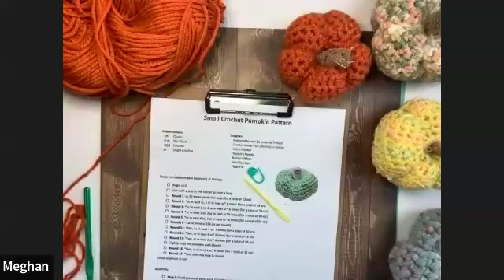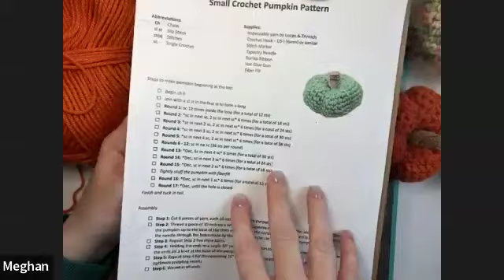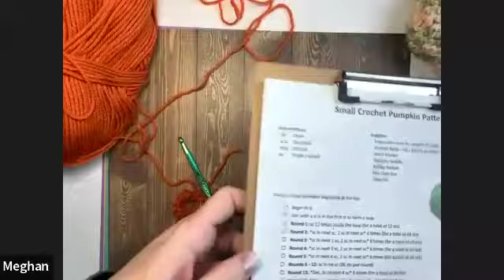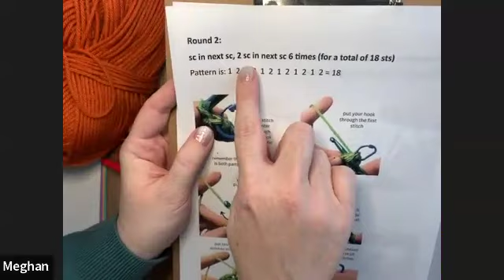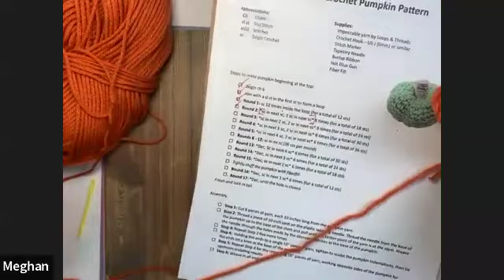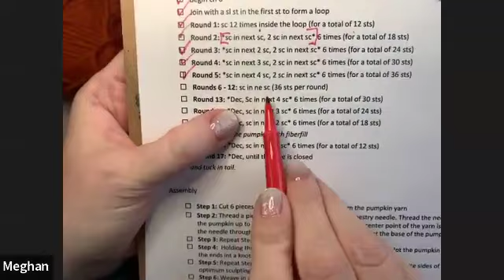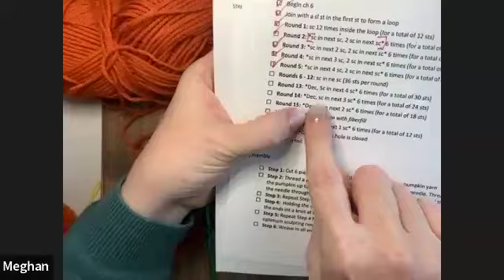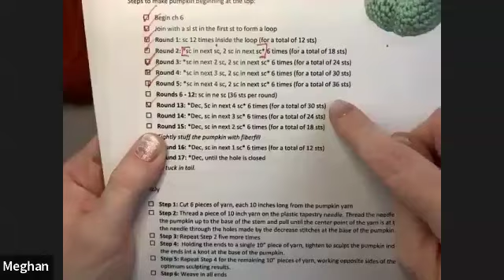Online Class: Amigurumi - Crochet Pumpkin with Meghan Fahey | Michaels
Supplies:
10142817 Impeccable Solid Yarn by Loops & Threads - Pumpkin
10248676 Anodized Aluminum Crochet Hook by Loops & Threads (J 6mm)
10722027 Plastic Needles by Creatology
10323436 Polyester Classic Fiber Fill by Loops & Threads
10454197 Loops & Threads Multi-Purpose Scissors
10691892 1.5" x 3 yd Fringe Burlap Ribbon by Celebrate It
Feel free to choose any color yarn. You can also change the weight of the yarn and the hook size as well

Doing this project? Share your craft with us on all social media platforms using makeitwithmichaels and learnwithmichaels.